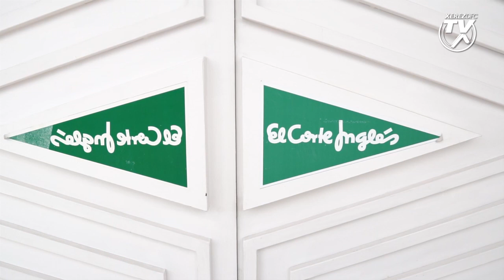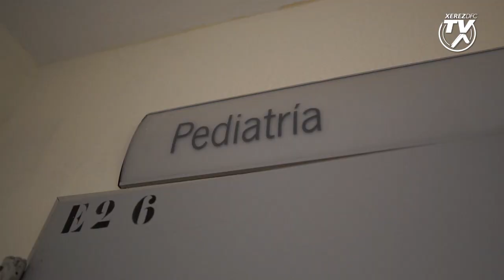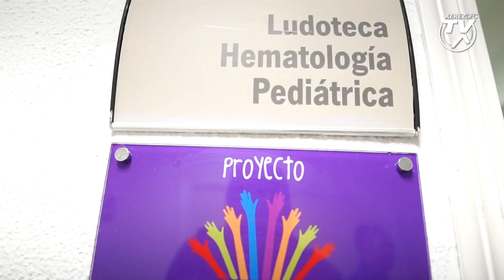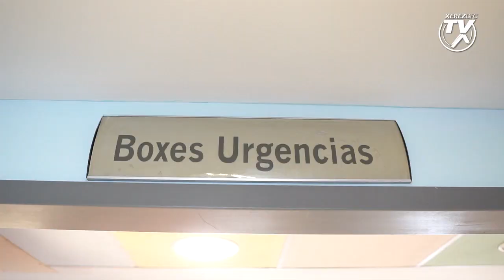Visita al hospital Xerez Deportivo FC 2019